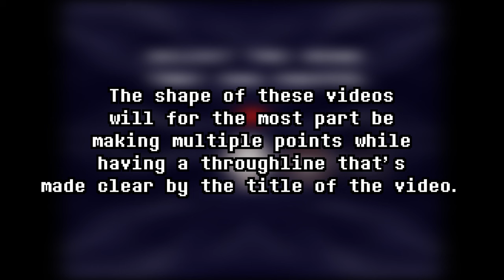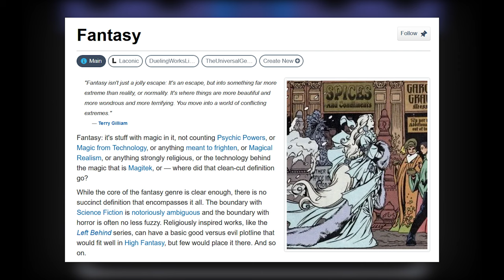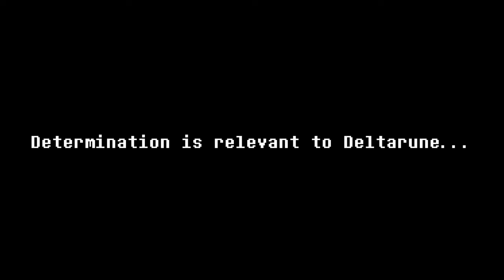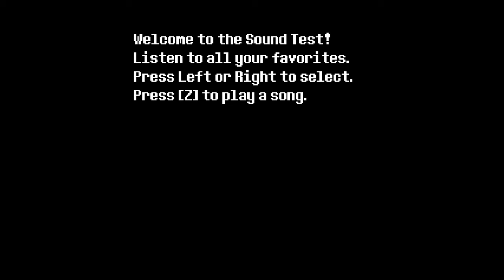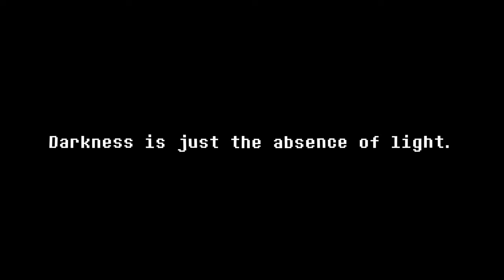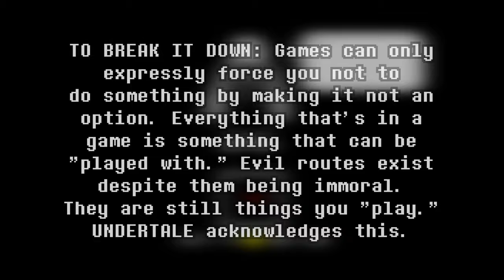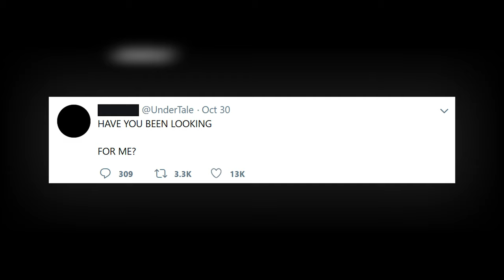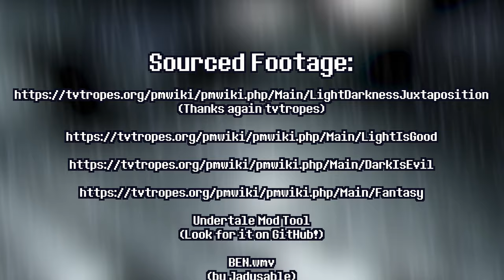DELTARUNE THEORY: EPISODE ONE - | Darkness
Here we are! The first entry in my new series: DELTARUNE THEORY! As always, I'm hoping you enjoy. Gotta say, I think you're in for a good time. In this one, we go over what Darkness is within DELTARUNE's story, and see if we can make any CONNECTIONS.

Chapters:
0:00 Darkness
9:10 Determination
11:45 Shadows
21:10 Messaging
31:16 Beginning
36:40 Credits